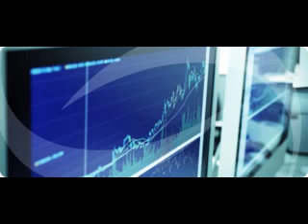Cápsulas Informativas de Finamex en Imagen Informativa con Adela Micha